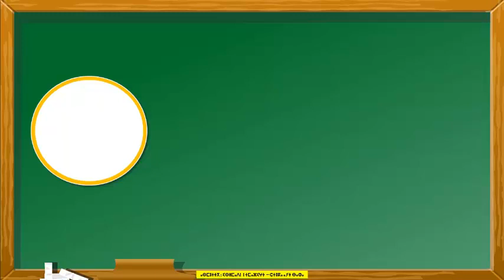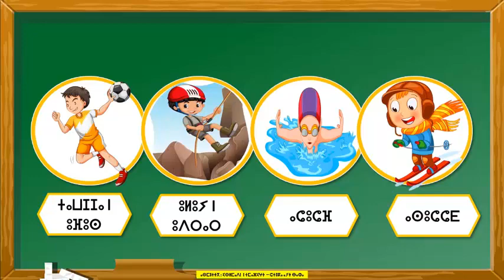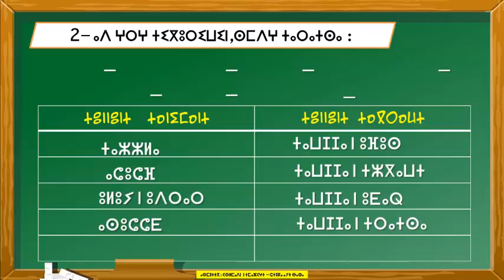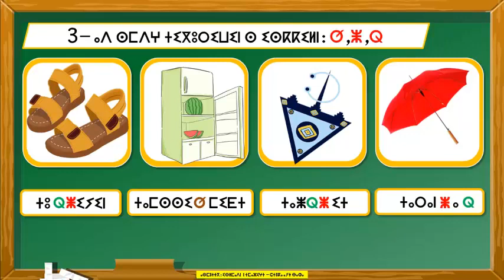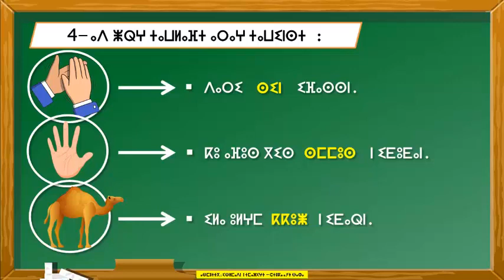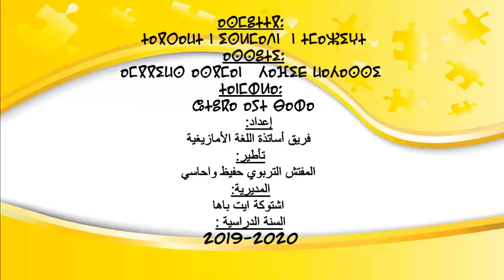Aswir 1 Tayaduzt tasugrt 6 imalass دعم وتفويم المستوى 1 الوحدة 6 الاسبوع 2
Mohamed abourat awsim
تماشيا مع المذكرة الوزارية رقم: 20-0231 التي أصدرتها وزارة التربية الوطنية بتاريخ: 16 مارس 2020 والمتعلقة ب: تفعيل خطة "الاستمرارية البيداغوجية". وسعيا منها إلى ضمان حق المتعلمين في التعلم و استمرار عملية التحصيل الدراسي، عملت الأكاديمية الجهوية للتربية والتكوين لجهة سوس ماسة، على إسناد مهمة إنتاج الموارد الرقمية الخاصة باللغة الأمازيغية، لفريق من الأساتذة المتخصصين في تدريس اللغة الأمازيغية بالمديرية الإقليمية اشتوكة أيت باها. انكب فريق انتاج الموارد الرقمية الخاصة باللغة الأمازيغية بالمديرية الإقليمية اشتوكة أيت باها, وبإشراف و تأطير من المنسق الإقليمي للغة الأمازيغية بنفس المديرية: المفتش التربوي حفيظ واحاسي.
حيث عمل هذا الفريق على إعداد و إنتاج 30 موردا رقميا بمواصفات جد عالية تراعي الفئة العمرية المستهدفة (تلاميذ المستوى الأول ابتدائي)
-دروس اللغة الامازيغية المستوى الاول جميع الوحدات المقررة بطريقة بسيطة وبجودة عالية.. نتمنى ان تنال اعجابكم.